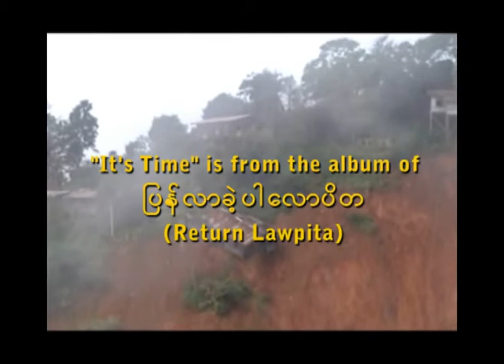It's Time by KNYO